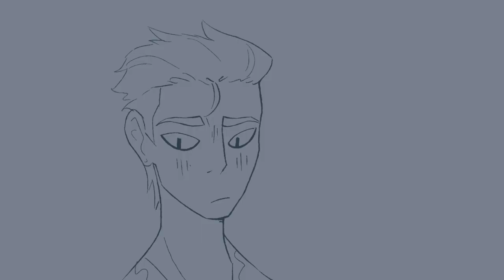the immortal and the time traveler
final project for art 106O

song: the lost waltz by andrew prahlow from outer wilds: echoes of the eye